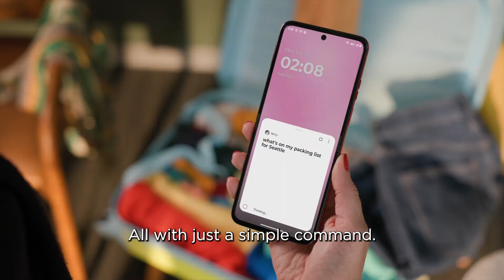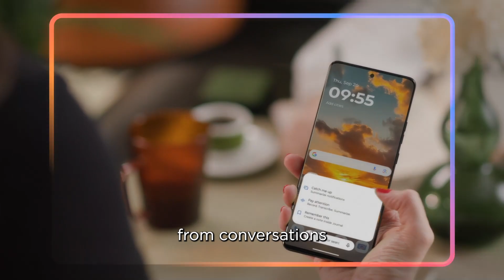Lenovo Tech World 2024: Introducing Moto LAM (2024)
It's like a best friend and a personal assistant all in one, anytime, anywhere. Motorola's proof-of-concept Large Action Model (LAM) technology understands you, your environment, and your preferences like never before.